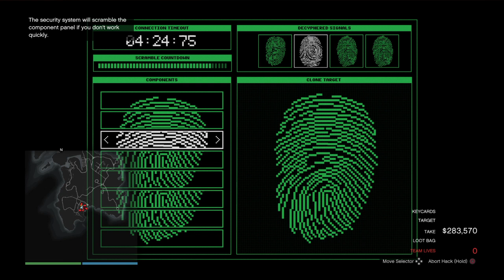Grand Theft Auto V_20210526165910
109th Cayo Perico heist mission passed again.No One shot me again